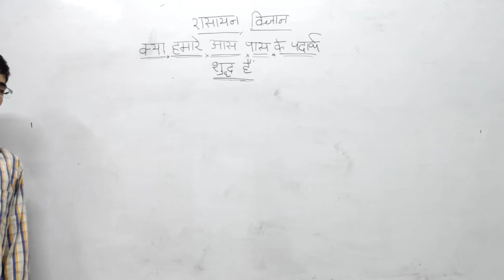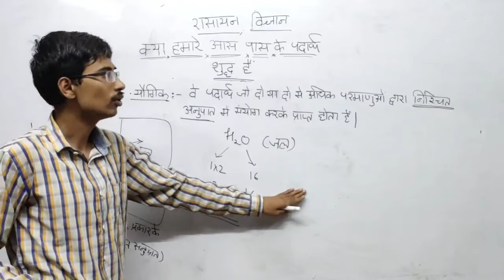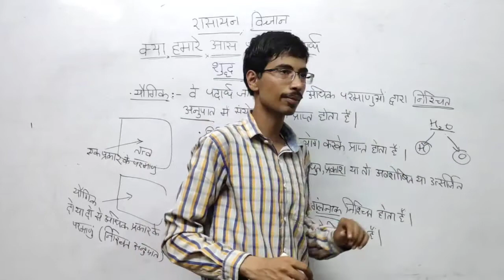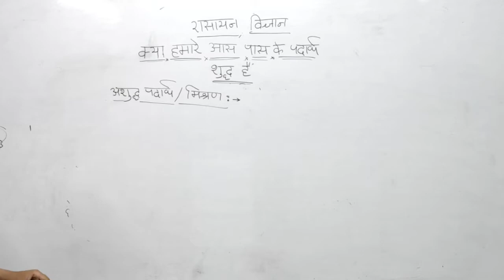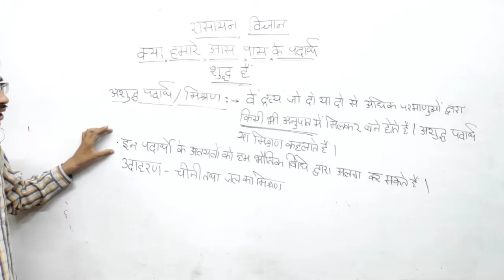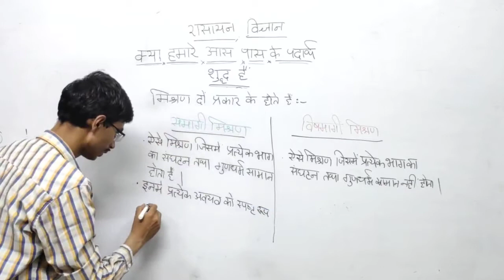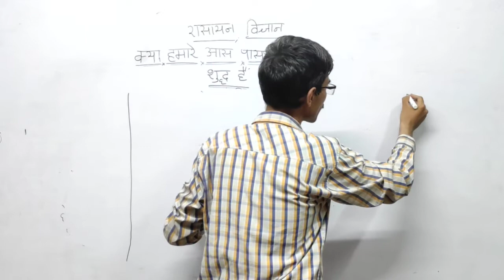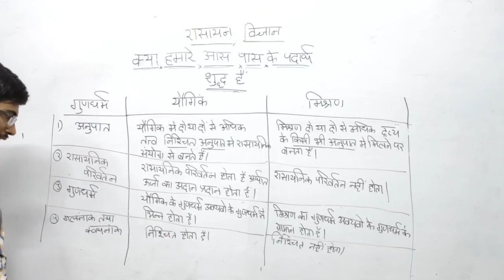क्या हमारे आस-पास के पदार्थ शुद्ध है (Is the substance around us pure) Class 9 PART 3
क्या हमारे आस-पास के पदार्थ शुद्ध है ?

रसायन विज्ञान
class-9
chapter-2

part -3
यौगिक क्या होते हैं
अशुद्ध पदार्थ  (मिश्रण )
मिश्रण के प्रकार  - समांगी मिश्रण तथा विषमांगी मिश्रण

यौगिक तथा मिश्रण के बीच मध्य में अंतर